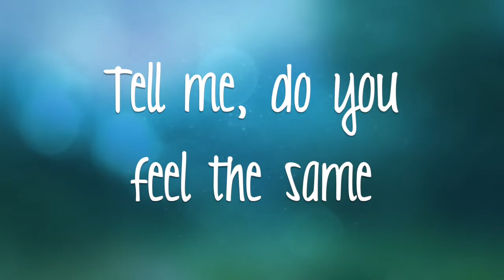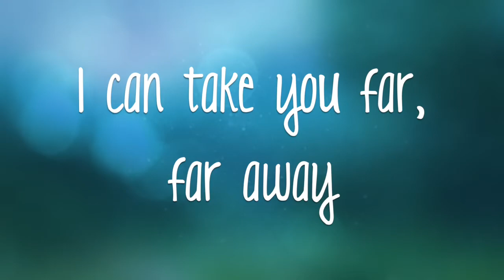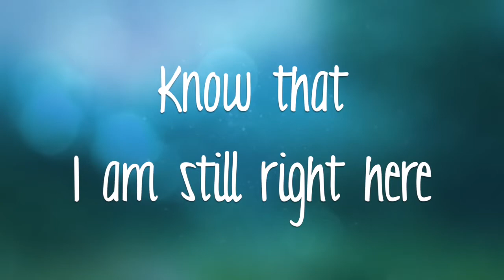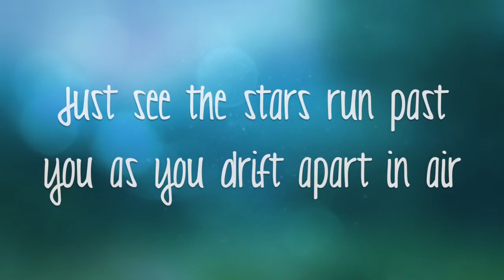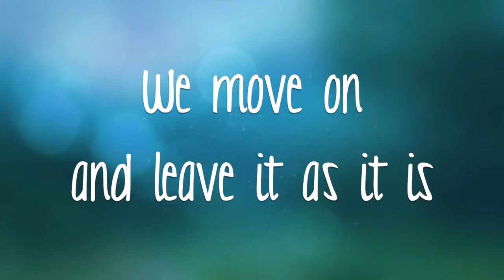지다 (Jida) - Autumn Breeze (Feat. Rachel Lim) Lyrics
Lyrics:
It’s like walking
through the sky
Where the stars
come and go
It’s the light
within my reach
Not as distant
as it seemed

Dreams are moments,
night is long
Yet, we linger
in the past
Tell me, do you
feel the same

I can take you far,
far away
Far enough
for us to disappear
Should you
feel a little scared,
Know that I’m
still right here

It will be a little
bittersweet
It might even
feel a bit surreal
Just see the stars
run past you as you
Drift apart in air

Like the leaves
riding on the
autumn breeze
Like the days gone
too far for us to seize
We move on and
leave it as it is
But once in a while,
let the reminiscence
brighten this melody

far away
Far enough
Should you
Know that I’m
still right here

bittersweet
It might even

Like the leaves
riding on the
autumn breeze
let the reminiscence
brighten this melody